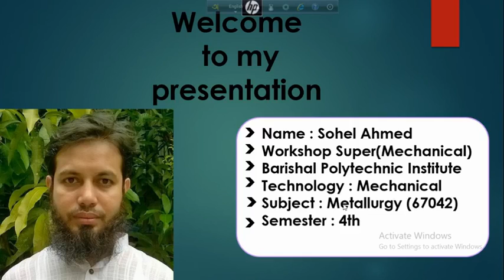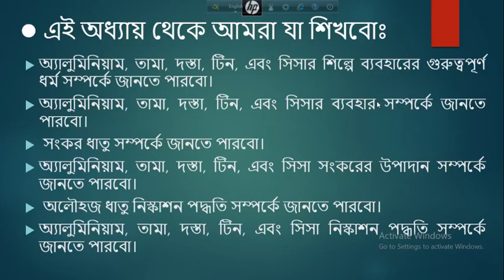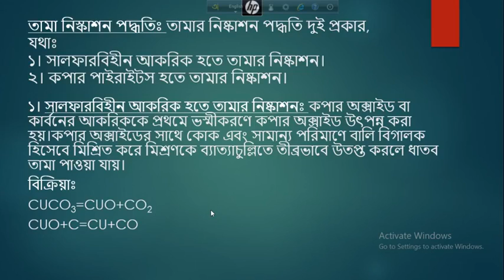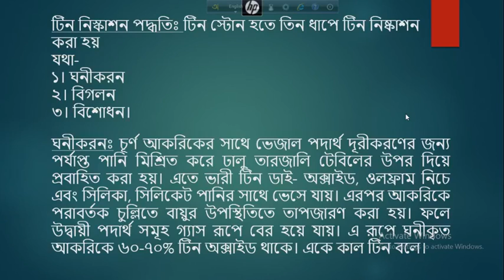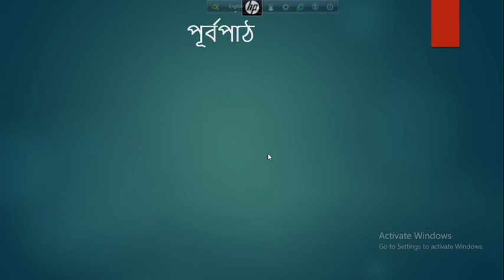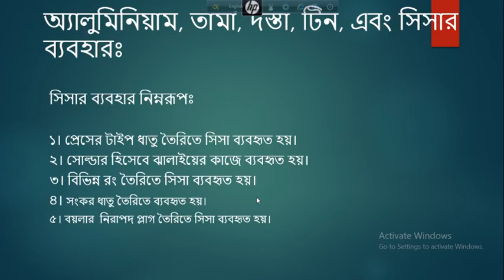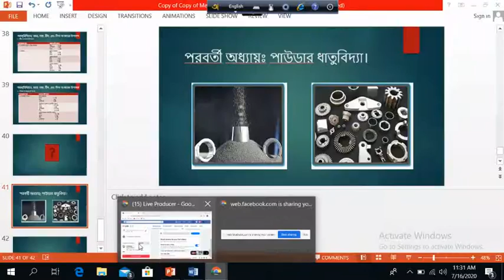Metallurgy I Part - 09 I Skills Portal Bangladesh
Subject Name - Metallurgy
Subject Code - 67042
Semester - fourth
Department - Mechanical

Presented by-
Sohel Ahmed
Workshop Super (Mechanical)
Barishal Polytechnic Institute, Barishal

Subject Name - Microprocessor & Interfacing
Subject Code - 66662
Semester - Sixth

Computer Department